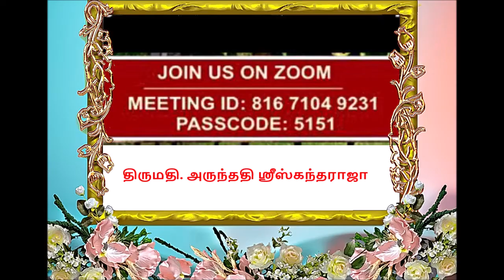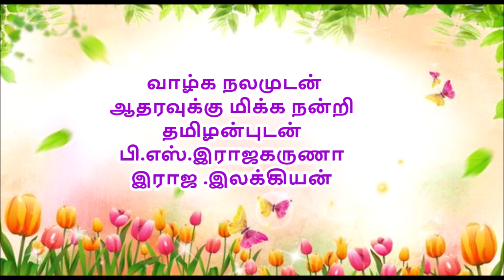''வாழ்க்கை நம் கையில் இருக்கின்றது ''meditaion Arunthathy Srikantharajah#''Life is in our hands''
Arunthathy Srikantharajah#meditaion Life is in our hands
  தினமும் தியானம்  லண்டனிலிருந்து
நன்றி திரு திருமதி. ஸ்ரீஸ்கந்தராஜா
T- ''வாழ்க்கை நம் கையில் இருக்கின்றது ''
D- ''Das Leben liegt in unseren Händen''
E- ''Life is in our hands''

 வாழ்க நலமுடன்
ஆதரவுக்கு மிக்க நன்றி
தமிழன்புடன்
பி.எஸ்.இராஜகருணா
இராஜ .இலக்கியன்
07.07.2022